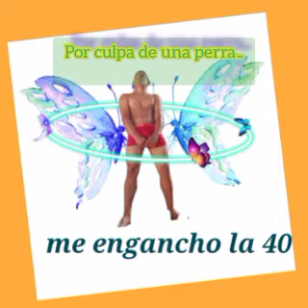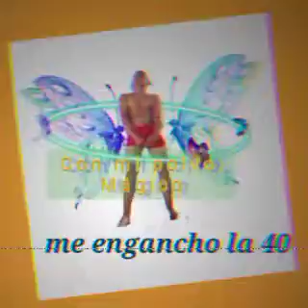me engancho a los 40 bad chano ft july turbo